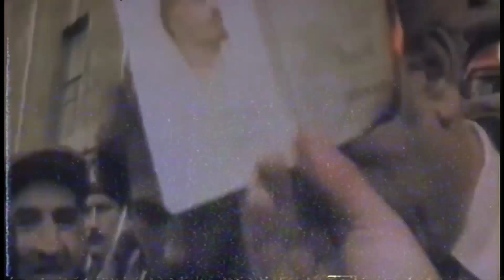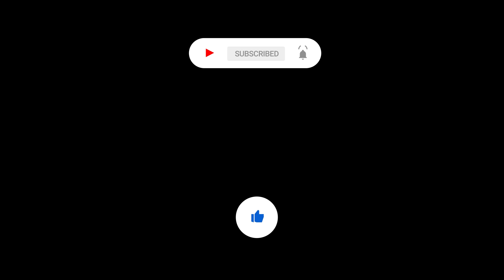Sergei Krikalev: Russia's Forgotten Astronaut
The Astronaut Who Was Left in Space by The Russian Soviet Union

Discover the incredible story of Sergei Krikalev, the cosmonaut who found himself stranded in space during the collapse of the Soviet Union. In 1991, Krikalev was aboard the Mir Space Station when political upheaval back on Earth left him without a clear path home. Originally scheduled for a five-month mission, he ended up spending 311 days in orbit due to the financial and logistical chaos that ensued.

Learn how Krikalev adapted to this unforeseen challenge, demonstrating remarkable resilience and ingenuity. Despite the uncertainty and isolation, he continued his scientific work and maintained the space station. His extended mission tested the limits of human endurance and showcased the spirit of exploration.

Join us as we delve into the details of his extraordinary journey, the challenges he faced, and the efforts that finally brought him back to Earth. This tale of perseverance in the face of unprecedented circumstances is one you won't want to miss.